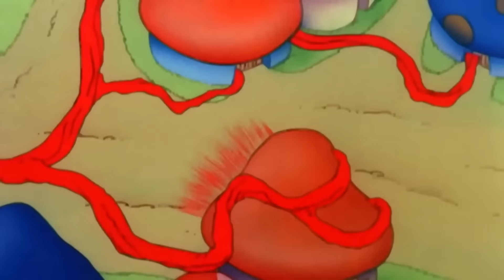Verzauberter Papasmurf! | Die Schlümpfe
Wenn es eines gibt, was die böse Hexe Chlorhydris nicht ausstehen kann, ist es das Glück anderer. Das Schauspiel des beschwingten und mit Liedern erfüllten Lebens der Schlümpfe zermürbt Chlorhydris. Sie muss dieses heitere Gelächter, diese schlagfertigen Antworten unterdrücken... Sie pflanzt die Wurzel des Bösen im Wald und schon kurz darauf redet kein Schlumpf mehr mit dem anderen. Baby Schlumpf ist als einzige nicht betroffen...

Vielen Dank für all eure Unterstützung, das Video zu mögen ist immer willkommen!

Die Schlümpfe
In dieser Serie verfolgen wir die Abenteuer der Schlümpfe. Das sind kleine blaue Wesen, die in einem Friedlichen kleinen Dorf leben und versuchen, den bösen Gargamel zu überlisten.